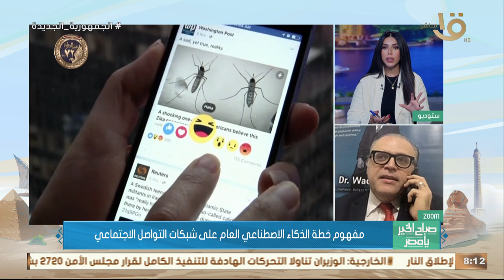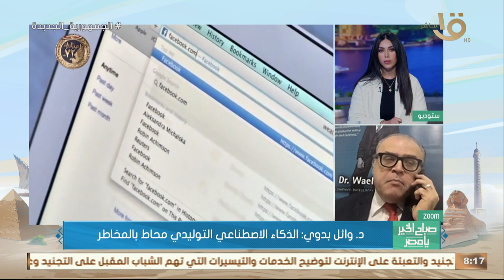ليه بنقارن بين الذكاء الاصطناعي والذكاء البشري؟ .. د. وائل بدوي: الخوف الحقيقي من الذكاء التوليدي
صباح الخير يا مصر | ليه دايما بنقارن بين الذكاء الاصطناعي والذكاء البشري؟ .. د. وائل بدوي: الخوف الحقيقي من الذكاء الاصطناعي التوليدي